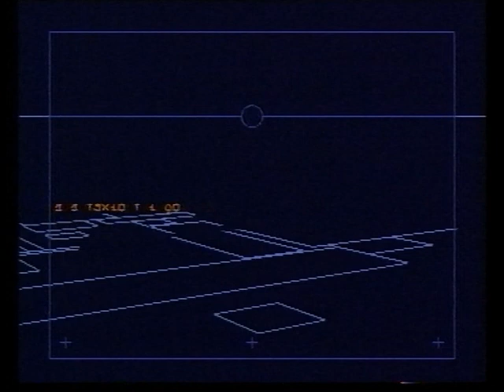GamesMaster S01E05 04/02/92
Guests: Jimmy White, Archer MacLean and Ashley Paske

Although it featured game reviews, most of the show was about challenges where game players would compete against one another for the title of "GamesMaster Champion". Contestants who were successful at their challenges were rewarded with the coveted "GamesMaster Golden Joystick" trophy. Dominik Diamond usually presented the show with Sir Patrick Moore appearing in pre-recorded inserts as the 'Games Master'. During these challenges, Dominik was joined by a host of commentators. These included Derrick Lynch, Kirk Ewing, Julian Rignall, Rik Henderson, Dave Perry, Tim Boone and Neil West amongst others.

For the third series, Dexter Fletcher became the main presenter; this change was criticised by fans, who saw the new host as over-the-top, and too 'in-your-face'. To balance this, the production company dropped all other co-presenters and gave UK games champion Dave Perry a regular co-presenter slot on every show. Fletcher was better known at the time for having played an American character called "Spike" in the ITV drama series Press Gang.

From the very first episode, GamesMaster included reviews of forthcoming titles. In an attempt to give the show some authority and get the gaming press on their side, as well as eliminate the need for extra staff to review games, the reviews featured a host of magazines journalists from the publishing house EMAP. This meant the show could pool the collective opinions of magazines like Mean Machines, C&VG and ACE.

However, by series 5, it was decided that the reviews would be better presented by two of the show's co-commentators, namely Rik Henderson and Dave Perry. It brought a much-needed stability to the format[citation needed] and some interesting banter between the reviewers. Series 6 also featured Rik, who was now joined by Ed Lomas, while series 7, due to time constraints and Dave Perry having resigned from the show's cast (after complaining on-air about being "set up" during a Super Mario 64 challenge), employed two of its own research staff to present the slot, including Richard Pitt.

Prior to GamesMaster leaving UK television, there had been a crisis of confidence in games television over at rival channel ITV. Their children's department had commissioned another videogames show T.I.G.S. to accompany Bad Influence!. Then, one series later, they pulled the plug on both shows, deciding that there was no demand for games coverage on their channel.

GamesMaster was not affected and continued with success. In 1998, towards the end of production for the 7th series, the show was looking set to be re-commissioned; viewing figures were still strong, and the show was finding a new audience, benefiting from the emerging PlayStation culture with the success of Sony's console bringing gaming into the mainstream. The production was also more oriented towards actual games players than the first few series, which had been decidedly light in feature content, and no longer poked fun at 'nerds' and 'geeks', as it was young adults and not children and teenagers who appeared on the show; indeed, they and the publicity-seeking celebrities were now the subject of jokes.

It is believed that Dominik Diamond, along with the show's producers, wanted to make a more adult programme that would air in a late night, more mainstream time slot. (Series 8 was going to be set on a pirate ship with buxom wenches as the Golden Joystick assistants.) There was also talk of a spin-off show being made that would seek to emulate the US talk shows of the time. Whether this would have meant a programme that focused far less on games is unknown. No confirmation exists that any pilots of this concept were ever made; Channel 4 did not see the potential of a gaming show for an older, adult viewers.

However, changes in senior staff at Channel 4 were responsible for taking the show off the air. The new head of Channel 4 was Michael Jackson who had worked at LWT at the same time as Jane Hewland; the two never saw eye-to-eye. Alternatively, having been the head of BBC Two, Jackson may have wanted less entertainment programming on Channel 4.

The first series of the show was repeated on Challenge in 2003, but no further episodes have been shown. Challenge thought the show was "too dated" and "the games being played wouldn't stand up today".